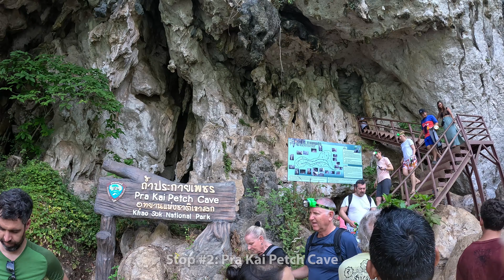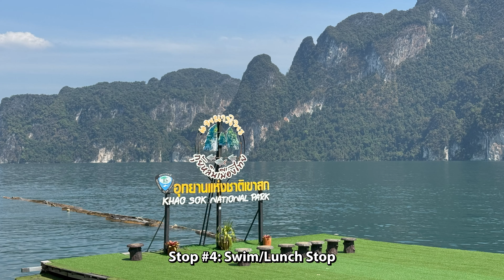THAILAND'S MOST BEAUTIFUL LAKE! Cheow Lan Lake Boat Tour (4K)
Cheow Lan Lake in Khao Sok National Park may be the most beautiful lake in Thailand. You have emerald green water mixed with towering limestone rock formations, along with lush rainforest. Please join me on this scenic boat ride around Cheow Lan Lake as we make four stops: the stunning Guilin of Thailand rock formations; a visit inside Pra Kai Petch Cave,  a walk through a bamboo forest, and a swim/food stop. The scenery is simply spectacular!

0:00 Scenic Boat Ride to Guilin of Thailand
3:11 Guilin of Thailand (famous sea rock formations)
4:02 Leaving Guilin of Thailand/Scenic Boat Ride to Cave
5:20 Visit to Pra Kai Petch Cave
6:16 Scenic Boat Ride to Bamboo Forest
7:03 Photos of Bamboo Forest
7:23 Scenic Ride to Swim/Food Stop
8:07 Arrival at Swim/Food Stop
8:50 Scenic Boat Ride Back to Pier